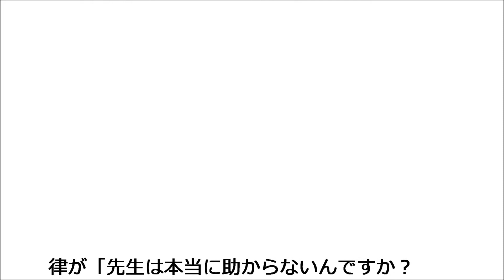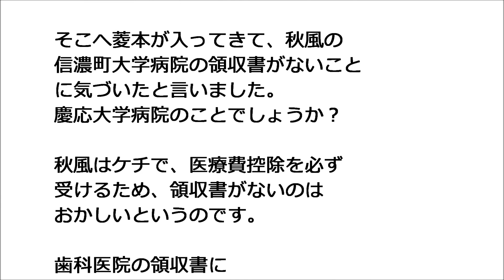半分青い 47話 美濃権太が秋風羽織の本名！？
秋風（豊川悦司）は岐阜のつくし食堂から戻ってきて、病気が再発したと菱本（井川遥）に話し、弟子を育てたいので協力してと頼みました。

鈴愛（永野芽郁）は秋風の病気のことを、晴（松雪泰子）に話し、和子（原田知世）たちにも知れ渡ってしまいます。

律（佐藤健）はペラペラしゃべるなと、鈴愛と言い合いを始めると、菱本はある事に気づきましたね。

「NHKドラマガイド 連続テレビ小説 半分、青い Part１」
「連続テレビ小説 半分、青い」の放送を参考に